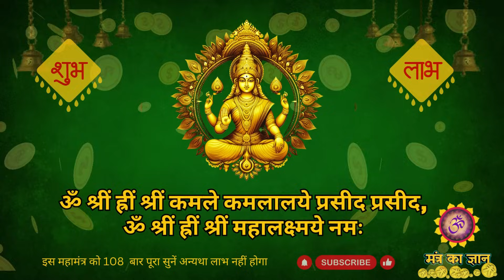आज मोक्षदा एकादशी गीता जयंती पर यह चमत्कारी महालक्ष्मी धनवर्षा मंत्र ज़रूर सुन लेना || Lakshmi mantra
शनि मंत्र
शनि शांति
हनुमान जी का मंत्र
hanuman mantra
Hanuman chalisa
powerful Hanuman Mantra
bajrang baan
Hanuman ji ka mantra
Balaji mantra
hanuman beej Mantra